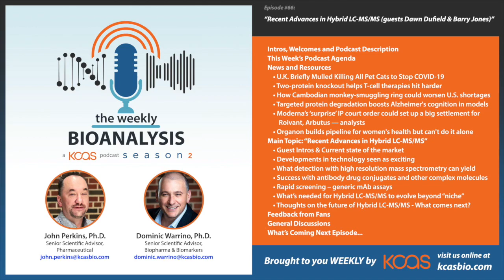The Weekly Bioanalysis 066 "Recent Advances in Hybrid LC-MS/MS w/ Special Guests" (a KCAS Podcast)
Special guests Dawn Duffield, PhD of KCAS and Barry Jones, PhD of Crinetics join John and Dom in the 66th episode of "The Weekly Bioanalysis" to discuss the ways Hybrid LC-MS/MS has advanced in recent years and how the technology has gone from "new" and somewhat obscure to much more mainstream as a leading option for program success within the pharmaceutical and biopharmaceutical industries.

"The Weekly Bioanalysis" is a podcast dedicated to discussing Bioanalytical news, tools and services related to the Pharmaceutical, Biopharmaceutical and Biomarker industries. Every month, KCAS will bring you another 60 minutes (or so) of friendly banter between our two finest Senior Scientific Advisors as they chat over coffee and discuss what they've learned about the Bioanalytical world the past couple of weeks.

KCAS is a progressive growing contract research organization of well over 250 talented and dedicated individuals with growing operations in Kansas City, Doylestown, PA, Milan, Italy, and Lyon, France, where we are committed to serving our clients and improving health worldwide. Our experienced scientists provide stand-alone bioanalytical services to the Pharmaceutical, Biopharmaceutical, Animal Health and Medical Device industries.